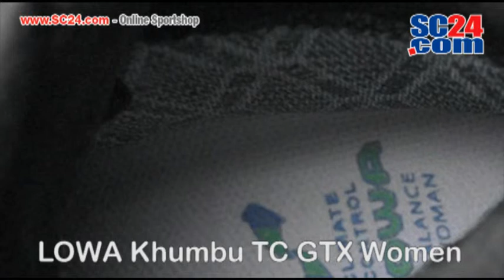LOWA Khumbu TC GTX Women Art Nr 25113